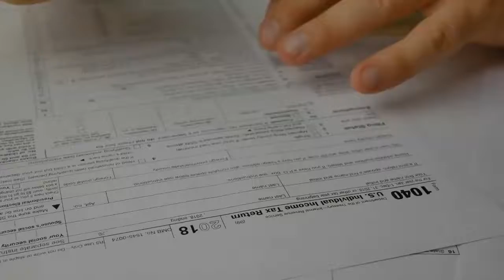Accertamento sintetico. Bisogna considerare il contratto di mutuo stipulato dal contribuente.